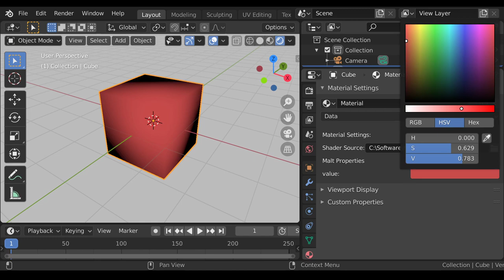A simple shader in MALT